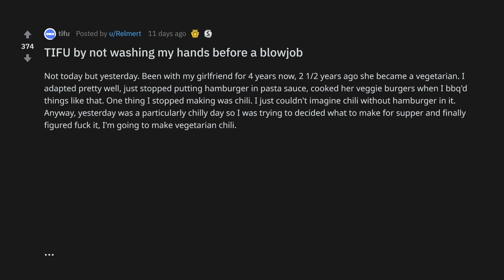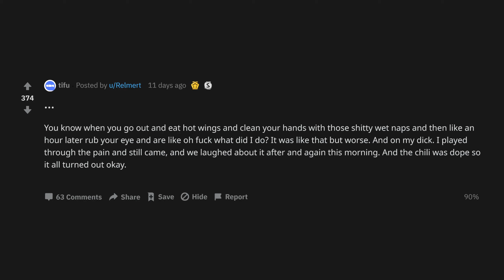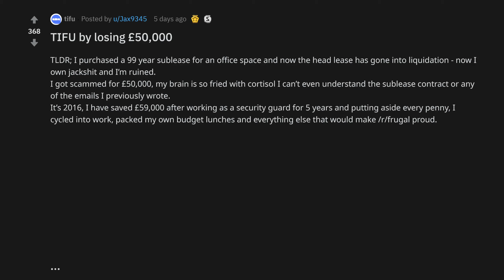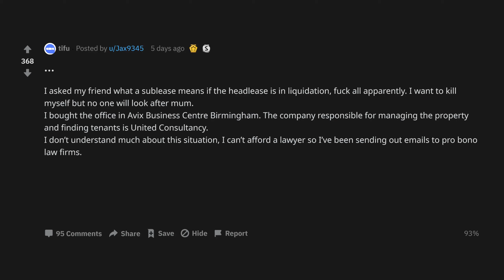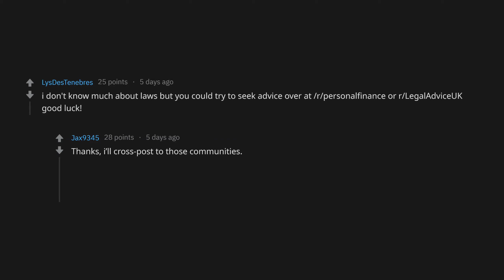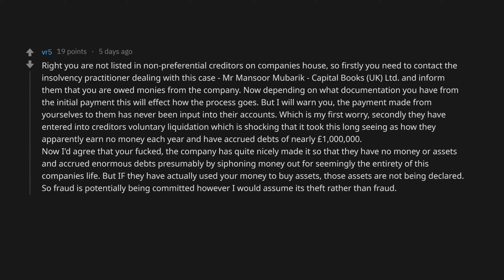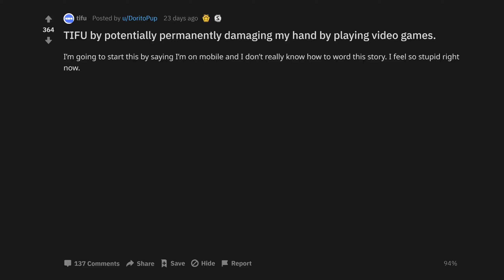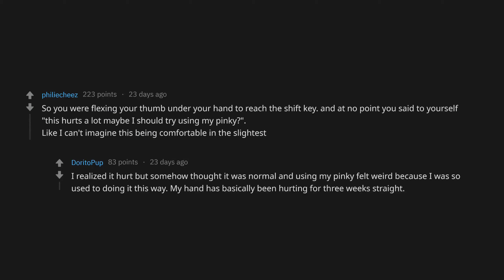TIFU By Not Washing My Hands Before A **** NSFW (r/tifu Top Posts | Reddit Stories)